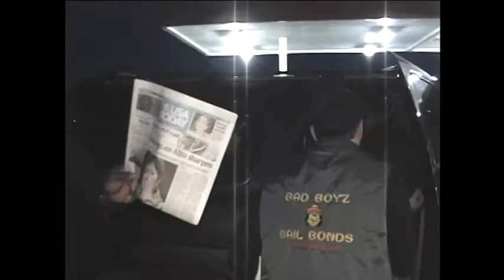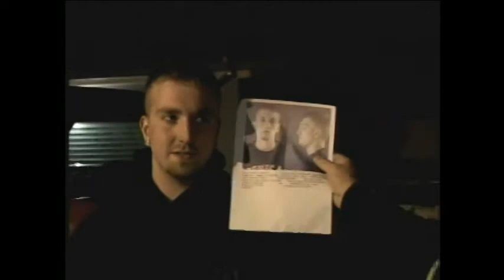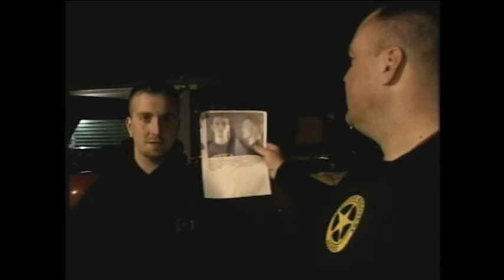HEART N SOUL - I LOVE MY BABY -STRANDED IN THE JUNGLE WITH PT N OZ.